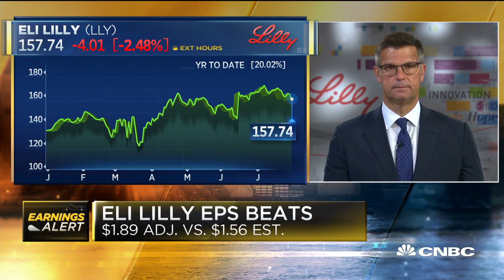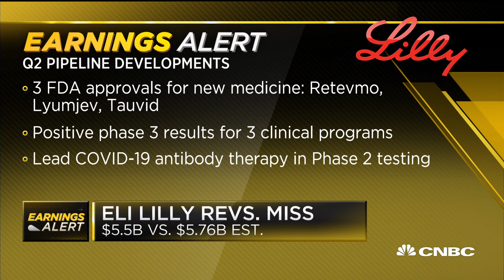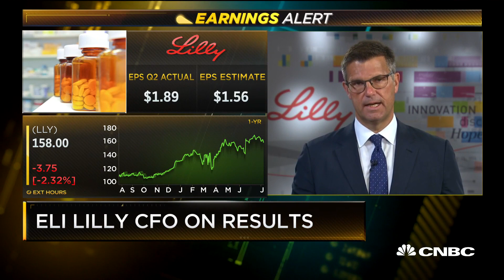Eli Lilly CFO on Q2 earnings and coronavirus treatment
Eli Lilly CFO Josh Smiley joins "Squawk Box" to discuss the company's quarterly earnings results as well as the latest on the race to find a coronavirus vaccine.